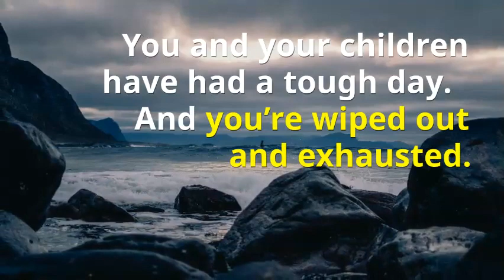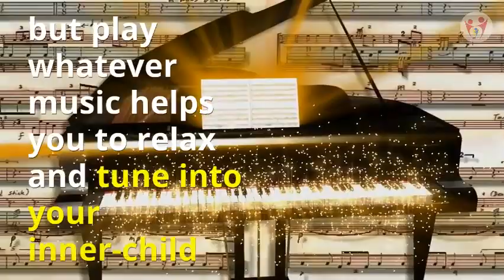Mindfulness: Ways to Relax - 5 Inspiring Ideas to Help!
It’s the day after Christmas. And you’re wiped out and exhausted. Try art, music and infused baths to de-stress, relax and unwind.

#1: Adult Coloring Books: These books have all kinds of intricate designs waiting to be filled with color.

The rhymical movement of coloring is a great way to relax
Materials: coloring book, pens, colored pencils

#2: Tangling: Tangling is a form of doodling and what you create are called "zentangles.” Check out the book: “Totally Tangled.”

Think:“brain aerobics,” or “yoga for the brain.”
The idea? Stop thinking—just unwind and have fun.

Materials: white paper, sharpie pen and some imagination.

You don’t have to be an artist to “tangle.” Just tap into your creative juices and have fun!

#3: Bathe Your Cares Away. It’s not a luxury. Make time for it. You deserve it.

There are many benefits to a simple bath: reduce aches and pains and helps you to sleep.

Add Epsom salts, essential oils, Himalayan salts or make your own bath salts. Dim the lights. Light a candle. Play classical music

Insomnia? You need a simple hot foot-bath to turn off your brain and help you to sleep. Check the blog for details.

#4: Music: While you’re tangling, coloring and bathing your way to Zen harmony, add some music. It will bring your relaxation experience to new heights.

My choice: classical music, but play whatever music helps you to relax and tune into your inner-child.

A favorite to listen to while coloring and tangling: Violin Concerto in D (Beethoven)

And: “Adagio in G Minor (Albinoni) while bathing.

Are you relaxed? Inspired? Feel creative? Good—because in a few days you have to get ready for New Year’s Eve…